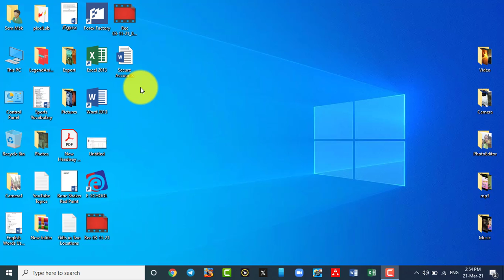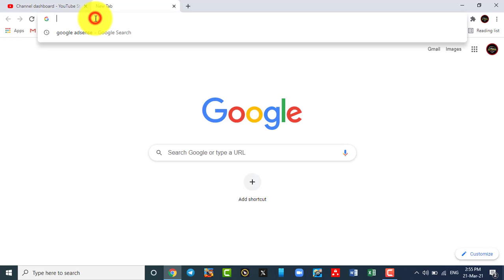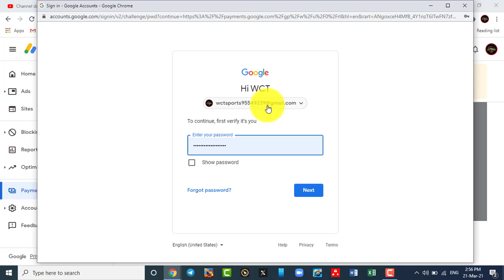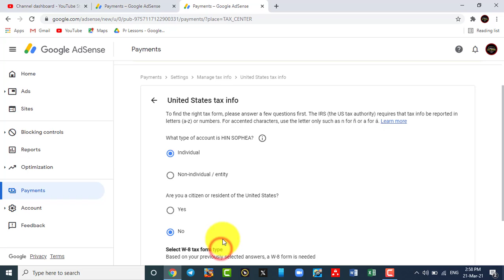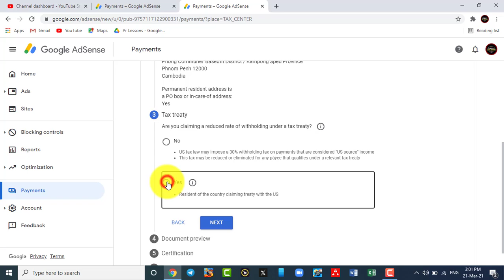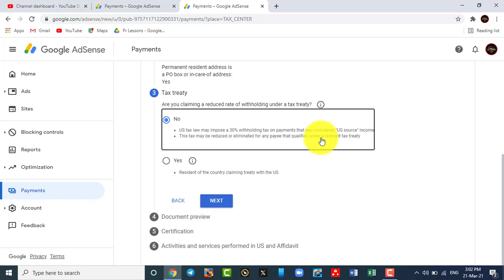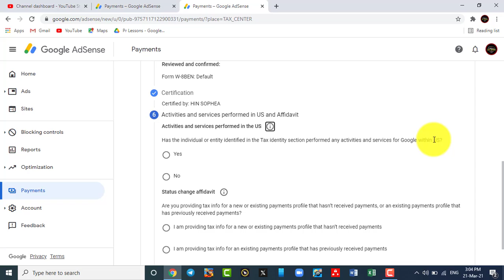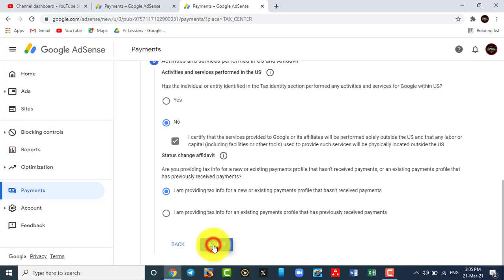(Important) Submit Tax Information to Google || បំពេញព័ត៌មានពន្ធលើប្រាក់ចំណូលផ្ញើទៅ Google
Hi there! This is a tip of how to fill in Tax Info to Google.